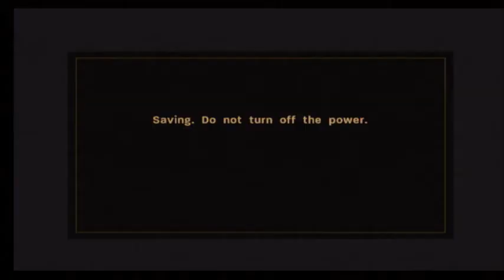Call of Duty 3 Walkthrough Ep.24 - Hostage Part 2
I haven't played COD in about five months and was thinking about getting back into it. That's why I decided to do this walkthrough. Funny thing is, I'm playing this on the Wii...